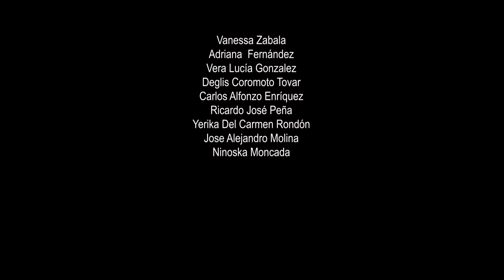Comercial de FundaSitio 2018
Comercial realizado para la fundación que dona páginas web a otras fundaciones y realiza actividades de responsabilidad social empresarial, llamada Fundasitio.